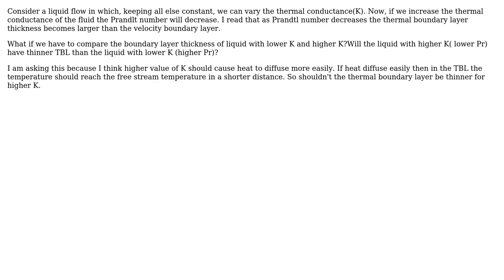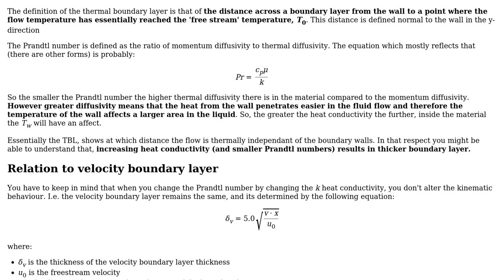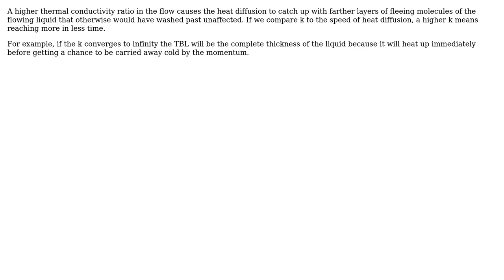Why does the thermal boundary layer(TBL) thickness increase with decreasing Prandtl number?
Engineering: Why does the thermal boundary layer(TBL) thickness increase with decreasing Prandtl number?

With thanks & praise to God, and with thanks to the many people who have made this project possible! | Content (except music & images) licensed under CC BY-SA | Music | Images & others | With thanks to user OpticalResonator user NMech user kamran user GRANZER and the Stack Exchange Network Trademarks are property of their respective owners. You are responsible for your own actions.